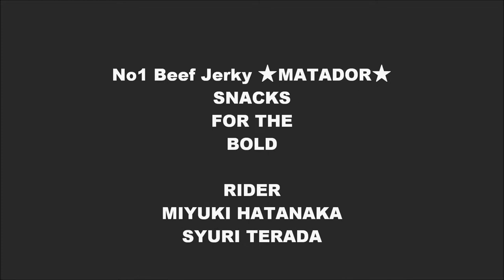MATADOR Mechanical Bull in Dew-Tour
イベントブースのロデオマシーン（Mechanical Bull）に日本人ライダーが挑みました！